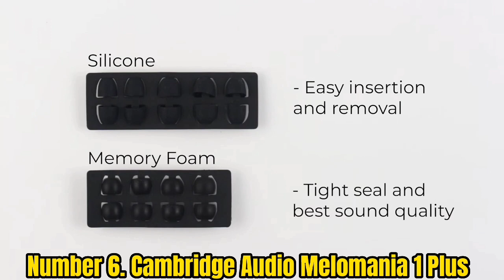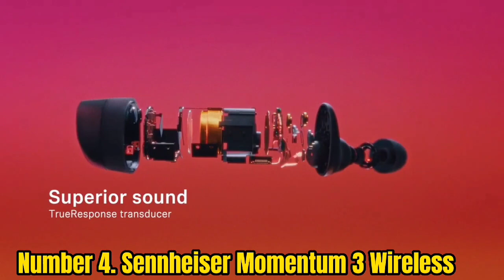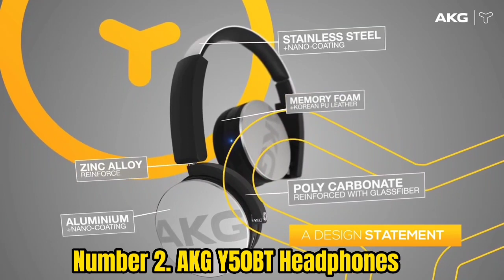Top 7 Best Headphones for Movies 2023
➜ Links to the Top 7 Best  Headphones for Movies we listed in this video:

►Links►

➜ 7 - BOSE NOISE CANCELLING HEADPHONE 700

➜ 6 - CAM BRIDGE  AUDIO MELEMONIA  1 PLUS

➜ 5 - BEYER DUNAMIC  AMIRON

➜ 4 - SENNHESIER  MOMENTUM  3 WIRELESS

➜ 2 - AKG Y50BT HEADPHONE

➜ 1 - SONY WH-1000XM4 HEADPHONE